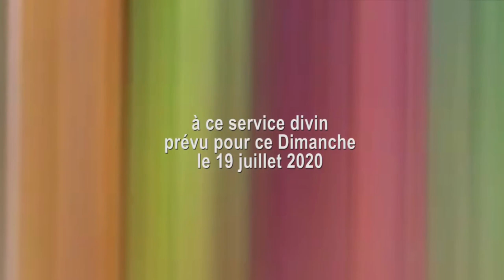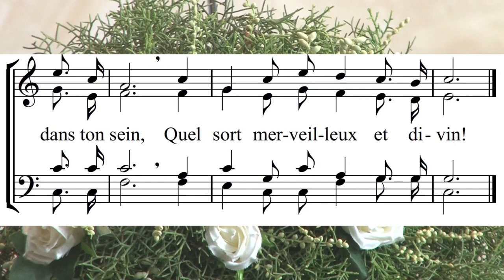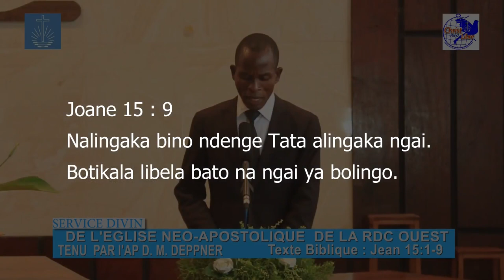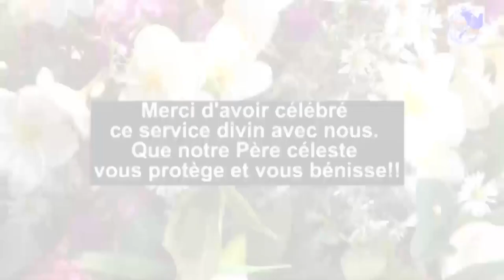Service divin pour ce dimanche, 19 juillet, célébré par l'Apôtre de district Deppner - ENA RDC Ouest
Nous aimerions vous inviter à suivre un service divin enregistré pour ce dimanche, 19 juillet 2020 - tenu par l'Apôtre de district M. Deppner (RDC Ouest) - en français avec traduction en Lingala.

Texte Biblique :
Jean 15 : 9  Comme le Père m’a aimé, je vous ai aussi aimés. Demeurez dans mon amour.
Joane 15 : 9  Nalingaka bino ndenge Tata alingaka ngai. Botikala libela bato na ngai ya bolingo

10h00 🕙 Heure de Kinshasa (GMT + 1) sur YouTube (voir ) et sur facebook ( @enardcouest )

10h00 🕙 Heure de Kinshasa (GMT + 1) sur WEMSA TV (TNT canal 34 et Bluesat canal 84)

11 h 00 🕙 Heure de Kinshasa (GMT + 1), Molière TV (Canal plus - Canal + 346 - Evasion et Easy TV 100)

11h00 🕙 Heure de Kinshasa (GMT + 1) sur Canal Kin TV (CKTV) (*Analogue pour ceux qui ne possèdent aucun bouquet en RDC - VHF SECAM canal 10 - Kinshasa).